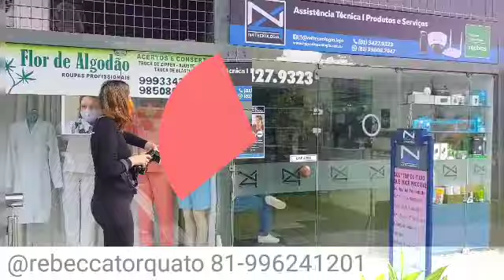cobertura Fotográfica de inauguração da loja de informática em recife Fotógrafa Rebecca Torquato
cobertura Fotográfica de inauguração da loja de informática n4 tecnologia em recife Fotógrafa Rebecca Torquato